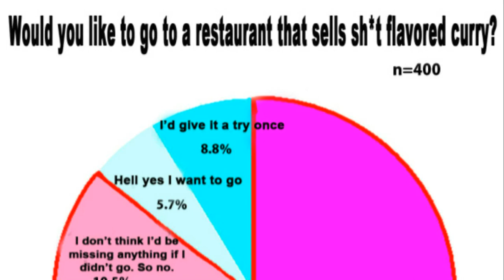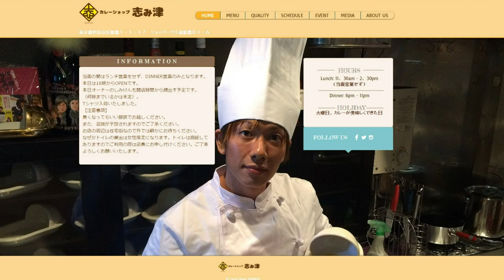Japanese Restaurant Selling Poo-Flavoured Curry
An Indian restaurant in Japan is testing the strength of its customers' stomachs by serving up a poo-flavoured curry that arrives at the table in a special toilet-shaped bowl.

The sickening main course - referred to on the menu as 'unko curry', which translates as 'poop curry' - is the brainchild of owner and chef Ken Shimizu.

Just to make the story even stranger, he also happens to be one of the country's most popular male pornstars.

His bizarre dish is said to be inspired by some of the 'specialist' scenes he has performed in more than 1,000 X-rated films.

The ingredients are perfectly safe, as it's made from Japanese green tea and the bitter part of the gourd fruit. The disturbing texture is created by mixing in cocoa powder and the dish is said to taste suitably awful.

The actor, known as 'Shimizu' in his energetic day job, surveyed 400 locals to see whether there would be a demand for the stomach-churning recipe.

And despite nearly nine per cent saying they would give it a go, three quarters told him it was a crazy idea.

Anyone who does fancy taking on the challenge can win themselves a commemorative sticker if they manage to polish off the largest portion of he stinky curry.